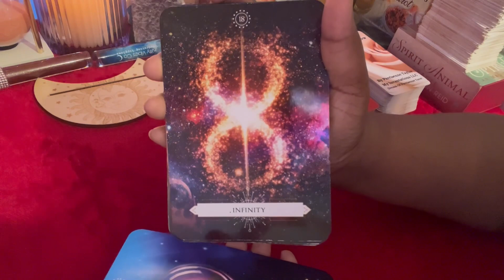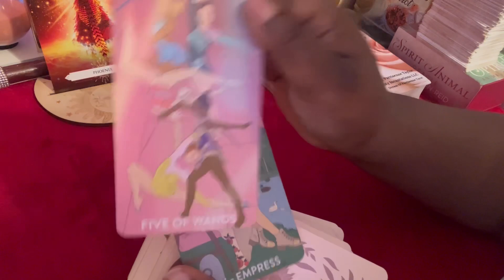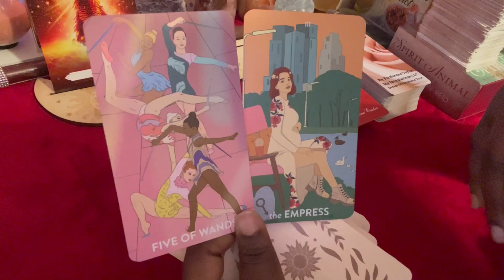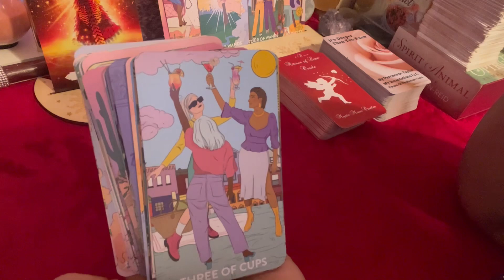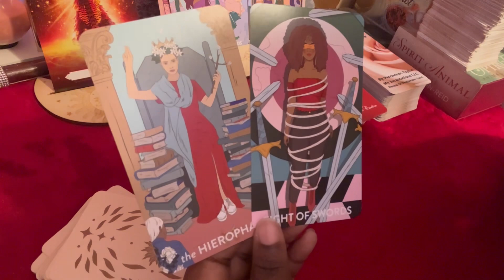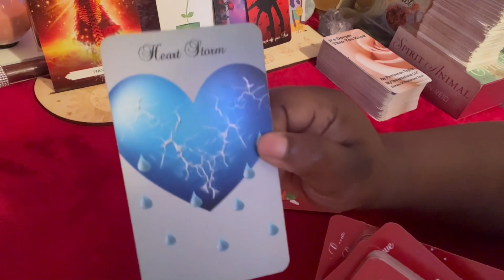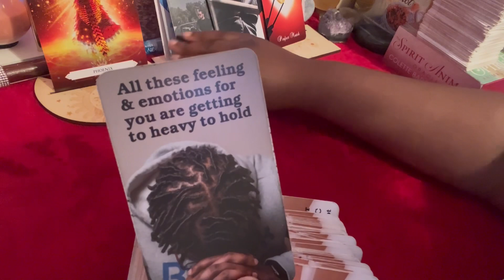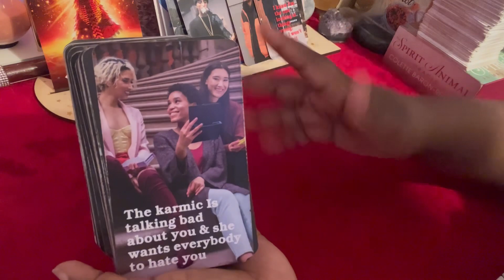Scorpio🏝Their Uninterested In The Copycats Tryn 2 Be Like U♥️Afraid Ur Goin 2 Give Ur Luv Away☀️